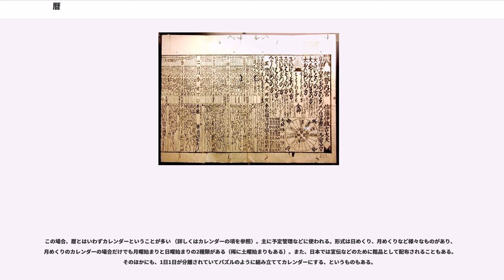暦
暦（こよみ、れき）とは、時間の流れを年・月・週・日といった単位に当てはめて数えるように体系付けたもの。また、その構成の方法論（暦法）や、それを記載した暦書・暦表（日本のいわゆる「カレンダー」）を指す。さらに、そこで配当された各日ごとに、月齢、天体の出没（日の出・日の入り・月の出・月の入り）の時刻、潮汐（干満）の時刻などの予測値を記したり、曜日、行事、吉凶（暦注）を記したものをも含める。

細分すると、

本稿においては、このうちの暦（こよみ、calendar）の説明を行う。

「こよみ」の語源は、江戸時代の谷川士清の『和訓栞』では「日読み」（かよみ）であるとされ、定説となっており、一日・二日...と正しく数えることを意味する。ほかに、本居宣長の「一日一日とつぎつぎと来歴（きふ）るを数へゆく由（よし）の名」、新井白石は「古語にコといひしには、詳細の義あり、ヨミとは数をかぞふる事をいひけり」などの定義がある。

中国の暦も、月日の決定だけでなく日月食の予報や惑星運行の推算（天体暦）などを扱うものであった。過去に関する記録は「歴」、現在から未来に関する記録は「暦」であるが、これをともに扱う役職を史官といい、今でいう歴史学者と天文学者を兼ねていた。また暦は未来を扱うものであるから、予言的な性格をもち、占星術と大きく関わる。占いに関わるものは暦注と呼ばれた。

古代エジプトにおいて、ナイル川の氾濫の時期に周期性があることに気づいたのが暦の始まりといわれている（シリウス暦）。人類が農耕を行うようになると、適切な農作業の時期を知るのに暦は重要なものとなっていった。まず昼夜の周期（地球の自転）が日となり、月の満ち欠けの周期が月に、季節の周期（地球の公転）が年となった。このように暦法は天体運動の周期性に基づいていることから、その観測と周期性の研究が重要であり、これが天文学の基礎となった。一方で、石器時代の35000年前に暦を創ったらしいとの意見もある。紀元前3000年頃のシュメール文明では、季節が冬と夏の2つで、1か月29日か30日の12か月の比較的簡単な暦を作り上げたといわれている。

何を基準として1年を定めるか、閏（閏日・閏月）をどのようにして決めるかなどにより、さまざまな暦法が作られた。大きく分けて以下の3種類がある。
それぞれ、基準は「太陽」、「太陽と月の併用」、「月」である。

現在、世界各国で広く用いられているのは、太陽暦の一つであるグレゴリオ暦である。

元々、「何月」というのは、月の運行を意識したものである。太陰暦は月の運行を強く意識した暦で、「何日」と月のみかけの形が一致する。したがって月が出てさえいれば、その日が何日であるか暦がなくてもわかる。深夜に月の明かりを頼りとして活動をする場合には、月のみかけの形がわかると都合がよい。また、潮の満ち引き（潮汐）は月の位置と密接な関係があるため、漁業や釣りなどの海での活動を行う場合に役に立つ。ただし、完全な太陰暦においては一年が約354日であり、太陽暦に比べ11日短くなるため、3年間で33日、つまり1か月ほどずれてしまい、実際の季節と大きく食い違ってしまう。このため、これを調整する方法として太陽暦を補助的に使用し、閏月を挿入することで実際の季節と暦とのずれを修正する方法がとられるようになった。これが太陰太陽暦である。
それに対して、太陽暦は月の形とは関係なく暦が作られている。したがって暦だけではその日の月の形はわからない。また、各月の日数が一定ではない。しかし、太陽の運行と暦の月日が一致しているので、同じような月日に同じ季節の現象が起きる（草花の開花、鳥の渡りなど）。逆に、同じ月日なのに季節の現象が遅れたり早まったりすることを観察することによって、その年が寒い傾向の年なのか暑い傾向の年なのかを知ることができる。このことは農業や漁業、園芸にとって極めて大切なことである。

次のようなものが用いられてきた歴史がある。

日本ではかつて太陰太陽暦が用いられていた。元嘉暦から宣明暦までは中国暦を輸入して使った。これを漢暦五伝という。貞享暦から天保暦までは、日本人の手によって作られた暦法である。

中国の暦が日本に伝えられたのがいつであるか定かではないが、『日本書紀』には欽明天皇14年（553年）に百済に対し暦博士の来朝を要請し、翌年2月に来たとの記事があり、遅くとも6世紀には伝来していたと考えられる。この頃の百済で施行されていた暦法は元嘉暦であるので、このときに伝来した暦も元嘉暦ではないかと推測される。

また、推古天皇10年（602年）に百済...